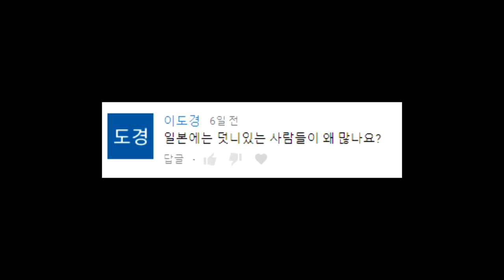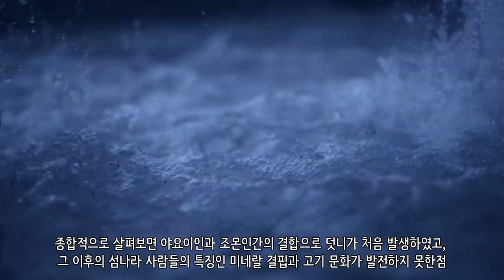왜 일본인들은 덧니가 많을까?_[SES Production]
인트로 BGM : Vexento - Masked Raver
아웃트로 BGM : Jim Yosef - Link